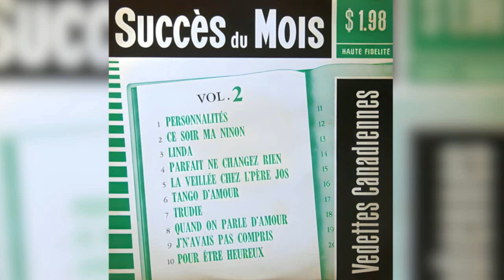Marc Gélinas - Linda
Various – Succès Du Mois, Vol.2

Succès Du Mois – SDM-2
Canada
1960

A1 Marc Gélinas– Personnalités
       (M. Tézé - H. Logan - L. Price)
A2 Pierre Jasmin – Ce Soir Ma Ninon
       (Charyls - P. Chabran)
A3 Marc Gélinas– Linda
       (J.P. Mottier)
A4 Andrée D'Amour– Parfait, Ne Changez Rien
       (J. Plante - B. Thompson)
A5 André Lejeune– La Veillée Chez L'Père Jos
       (A. Lejeune)
B1 Marius Delisle– Tango D'Amour
       (M. Mercier)
B2 Michel Brouillette Et Son Orchestre– Trudie
       (G. Bertret - J. Henderson)
B3 Marc Gélinas– Quand On Parle D'Amour
       (Datin - Vidalin)
B4 Pierre Jasmin – J'n'avais Pas Compris
       (B. Coquatrix)
B5 Carole Cloutier– Pour Être Heureux
       (M. Mercier)

Distribué par – La Société Métropolitaine Du Disque